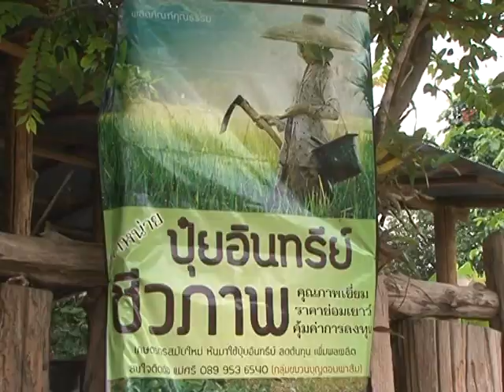ดอกไม้บานสื่อสารความดี (พอเพียง) - หนึ่งไร่คุณธรรม (วัดพระธาตุดอยผาส้ม จ.เชียงใหม่)